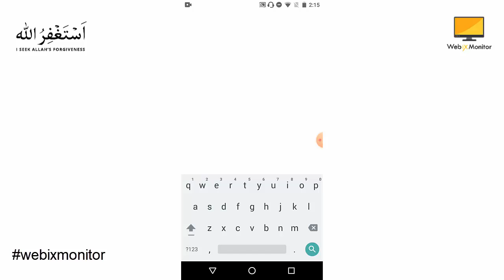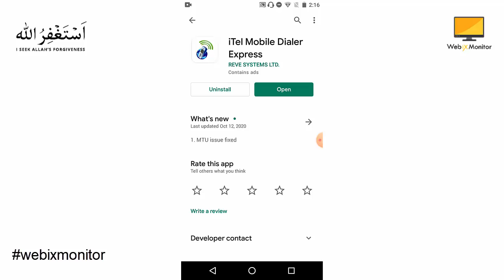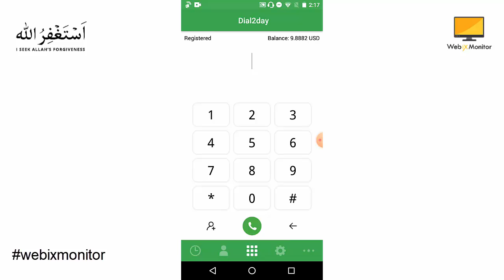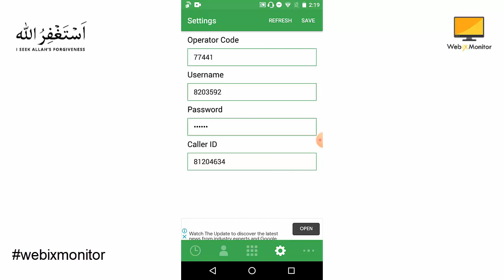Get Free Unlimited Calls Any Country 2021 Free Call 2021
Get Free Unlimited Calls Any Country 2020 Free Call 2020
Free call Global phone calling app 2020
320 mint free calling app

this channel is provided computer mobile or internet-related tips & tricks to make your life easy!

If you have any questions please let me know! Your satisfaction is my priority.

where you can find all the best videos, Earning tutorials, best apps reviews, Free internet, and more about technology.

🔔 Help
If you have any problem comments me. I will help you as soon as fast. see you later.
thanks, regards!